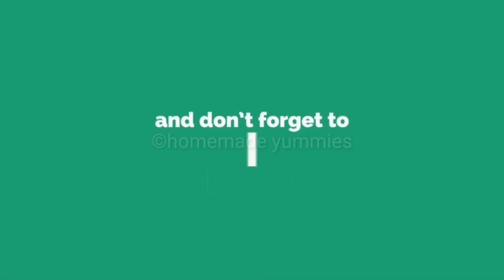Easy 10 Minutes Evening Snack With Potato//ഉരുളകിഴങ് വച്ചിട്ട് സൂപ്പർ ഈസി സ്നാക്ക്